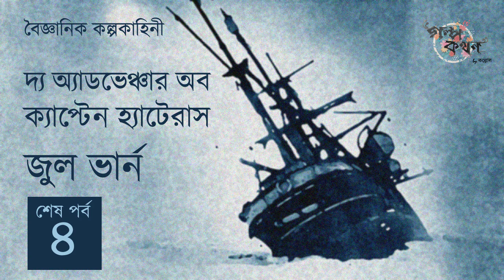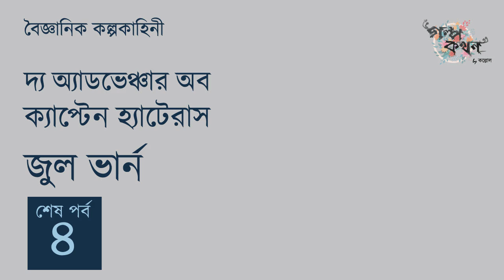দ্য অ্যাডভেঞ্চার অব ক্যাপ্টেন হ্যাটেরাস 4/4 | জুল ভার্ন | Jules Verne | Golpokothon by Kollol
গল্পঃ দ্য অ্যাডভেঞ্চার অব ক্যাপ্টেন হ্যাটেরাস
লেখকঃ জুল ভার্ন
প্রকাশনাঃ Pierre-Jules Hetzel
প্রথম প্রকাশঃ ১৮৬৬
মূল ভাষাঃ ফ্রেঞ্চ